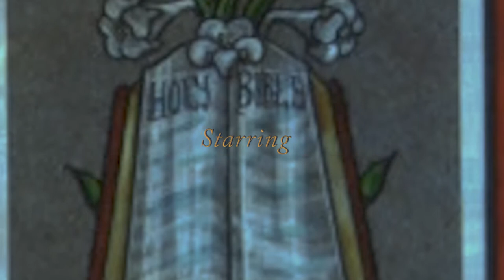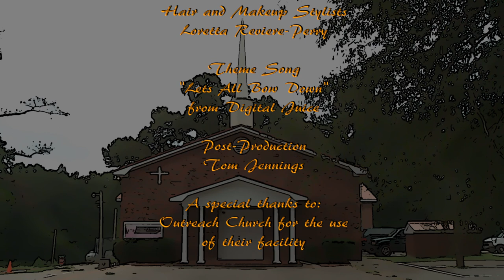Nut'n But The Truth - Episode 6 Season 1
Leadership discusses the necessity of having the Holy Spirit present and the warning that the enemy would then try to disrupt things. Badly beaten woman, Alice, runs into the sanctuary screaming. Says her abusive ex-boyfriend was trying to kill her.